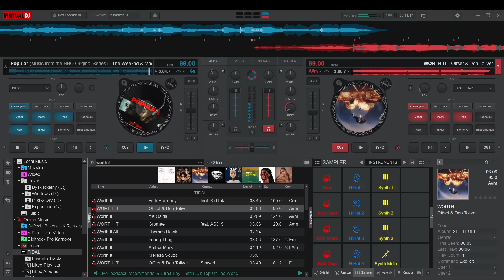Offset - WORTH IT x The Weeknd - Popular (Mashup)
Jeśli film ci się spodobał to zostaw like, walnij w suba i dzwoneczek, wtedy będziesz miał powiadomienia o filmach.